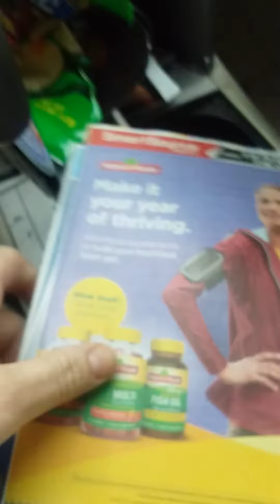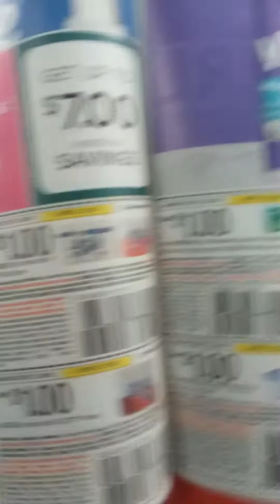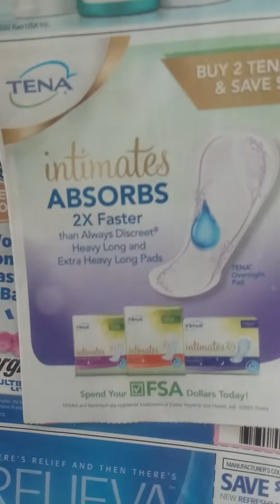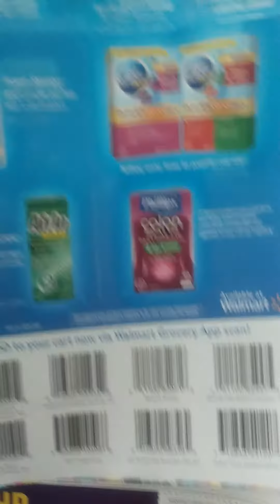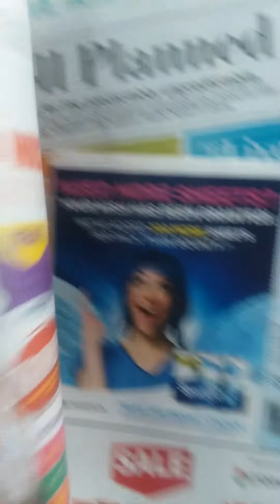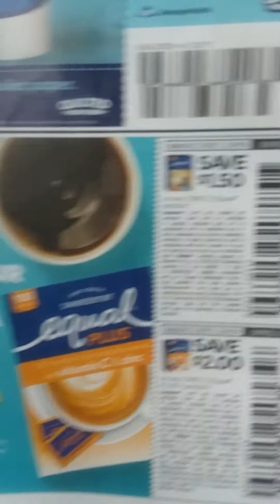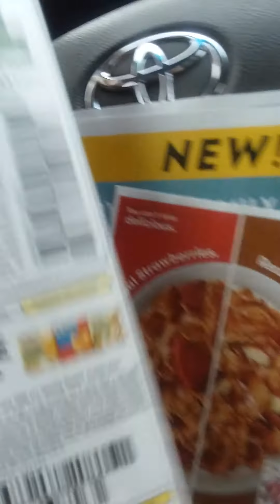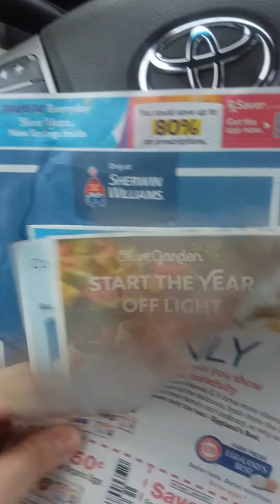Inserts Preview 2 RMN ... 2 SS 1/5/2020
Almay , Revlon , Scotts , Boost Drinks , etc. 😁😁😁